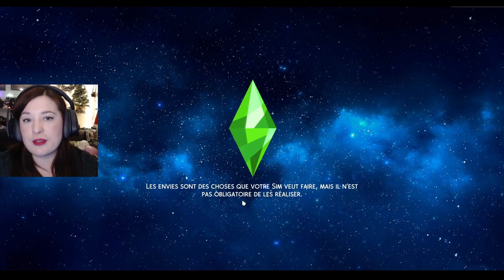Les Plénozas (Malcolm) 2/2 😈 💀 - Scénario Sims 4 #8